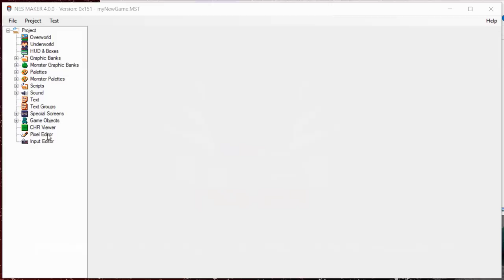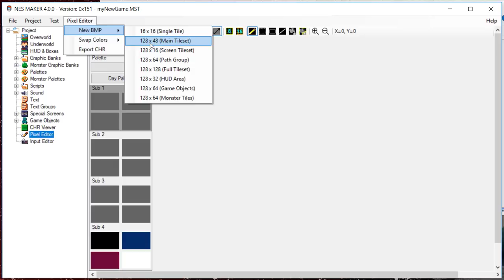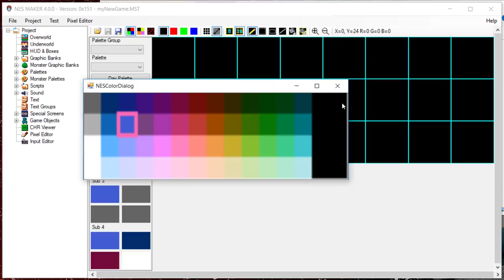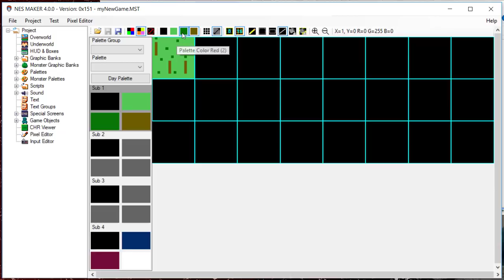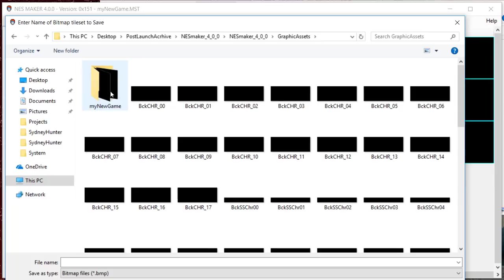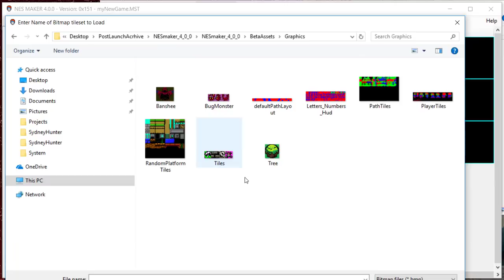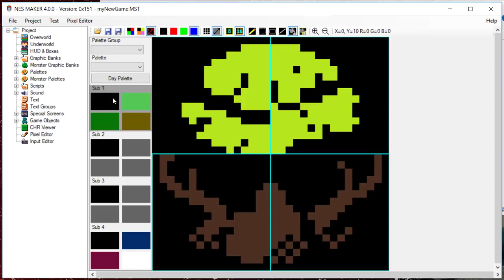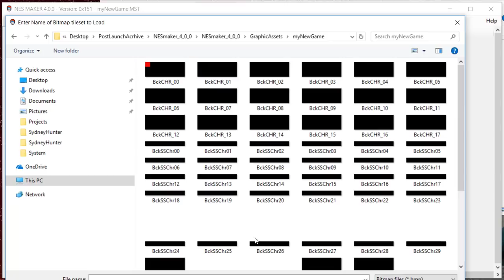NESmaker - Getting Started, Part 2: The Pixel Editor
This video is intended to help new NESmaker users get familiar with the pixel editor, and to make it clear why some things work the way that they do in our tool.